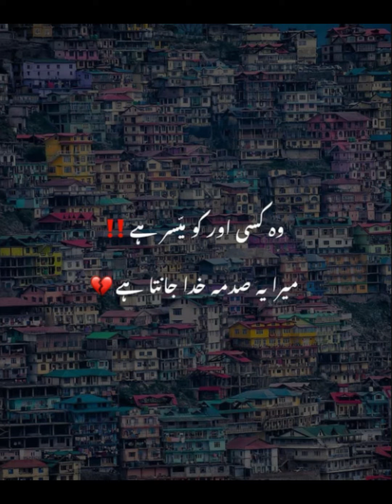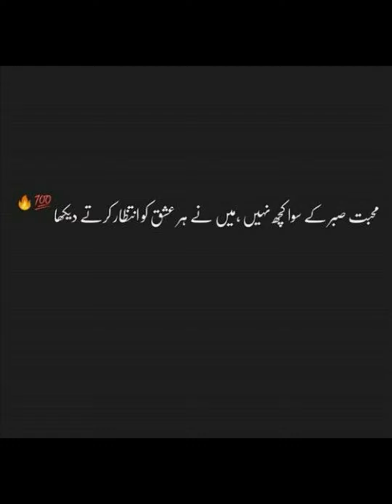Most Heart Touching Sad Poetry|2 Line Urdu Heart Broken Poetry💔..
Heart broken💔 Dpz sad poetry | Top Urdu quotes | New poetry Pics | WhatsApp status 2022